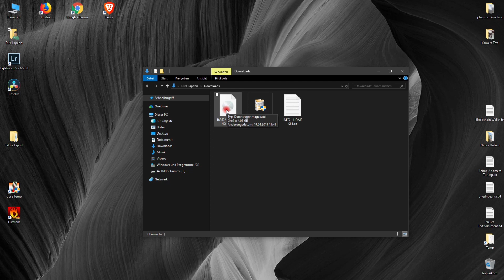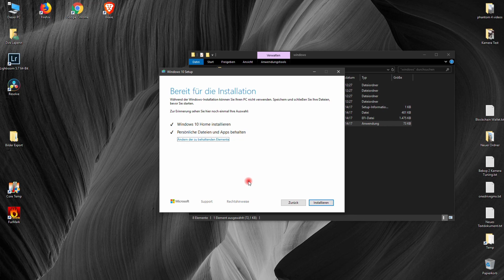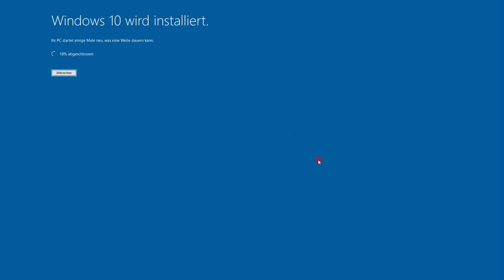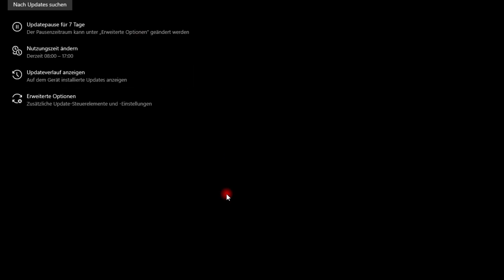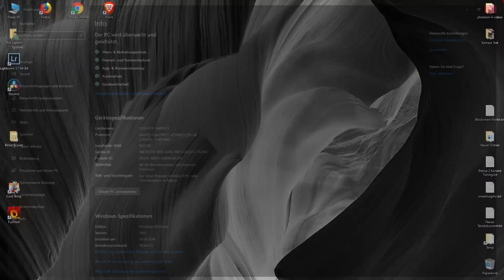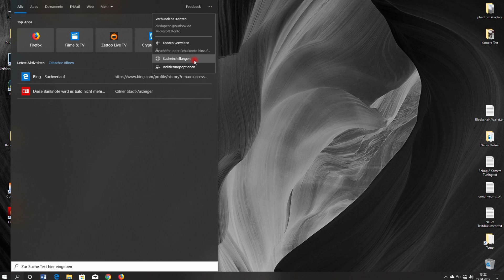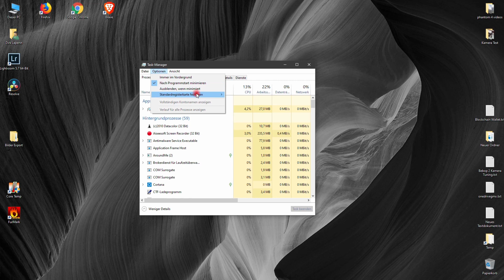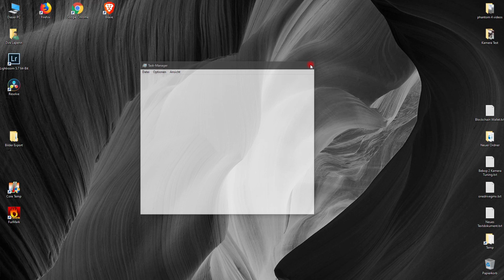Windows 10 April/Mai Update Installation ISOs und Neue Funktionen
Home 18362.53 KB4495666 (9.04.) GoogleDrive

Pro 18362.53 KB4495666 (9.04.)